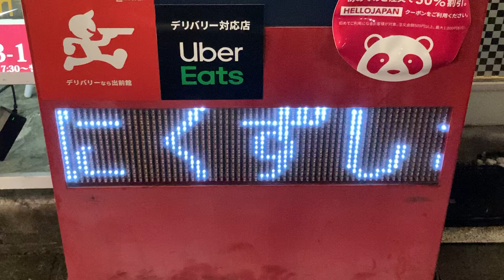広告用の電光掲示板 肉寿司酒場 華吹(鹿児島県鹿児島市千日町７−１６)